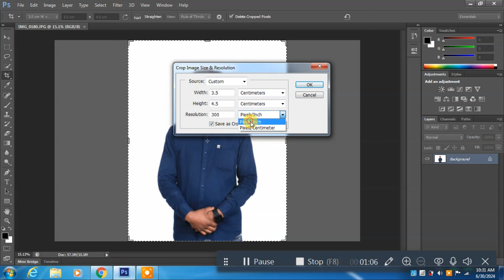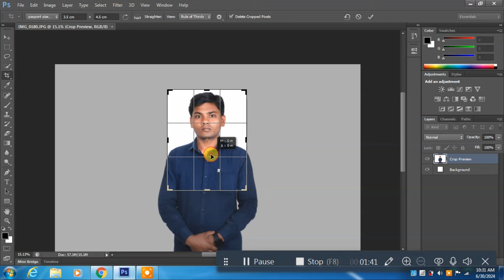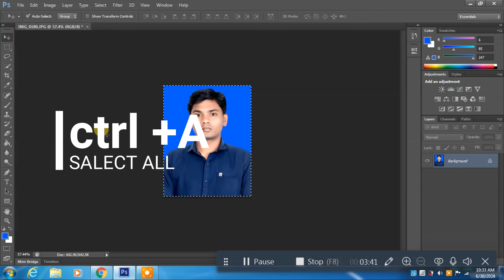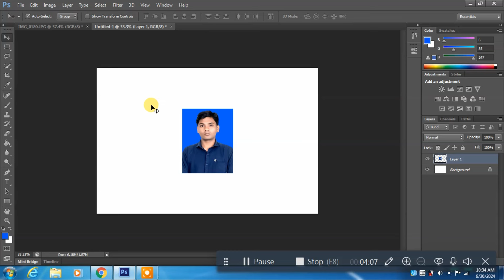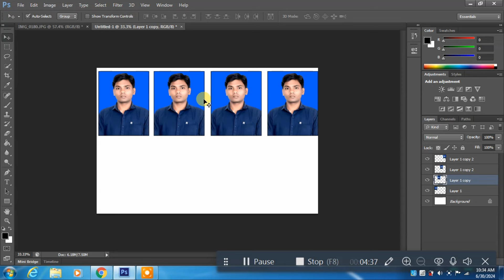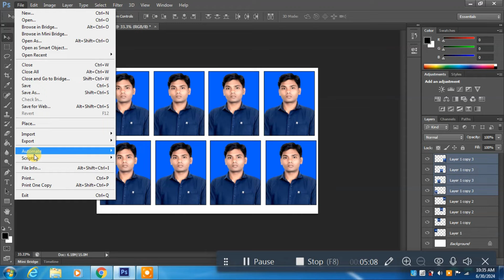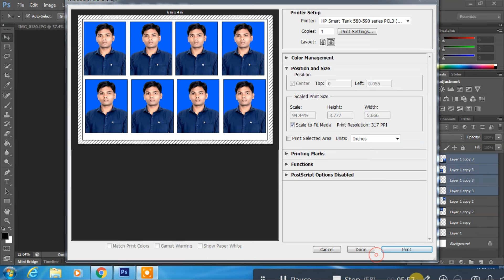Passport Size Photo In Photoshop CS6 | Passport Size Photo Kaise Banaye 2024 | Adobe photoshop CS6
1. My facebook
5. Gmail
4*6 photo size print kaise kare